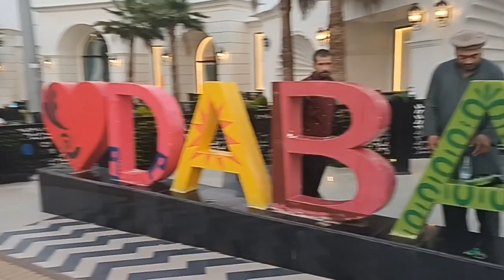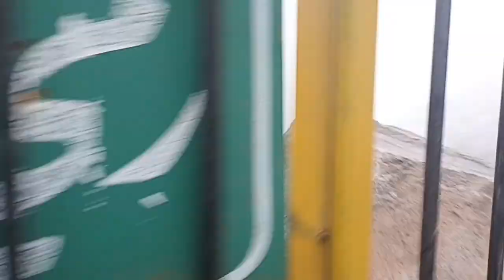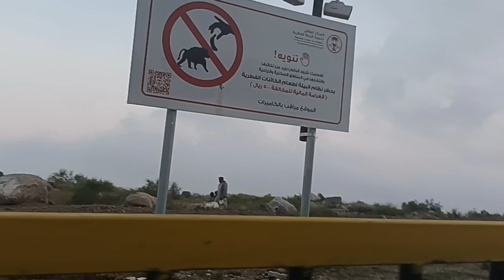Exploring Abha: A Dabab Journey"?